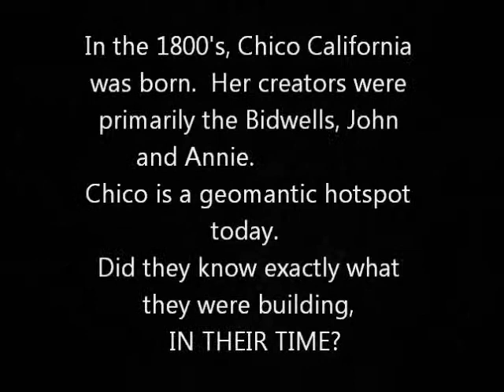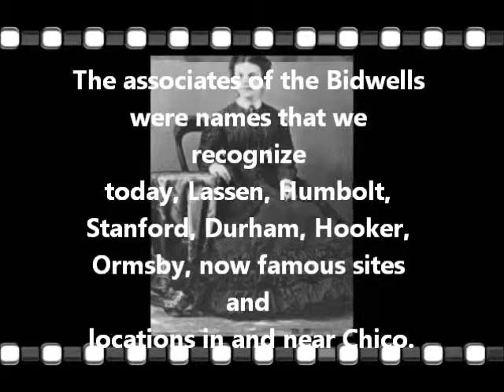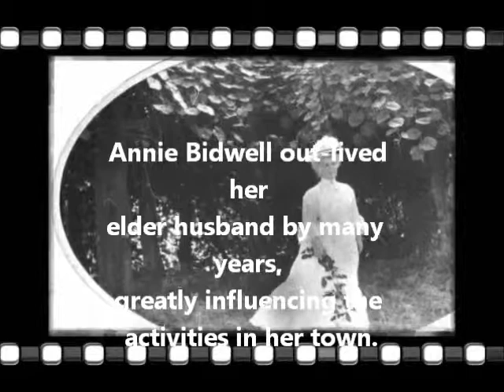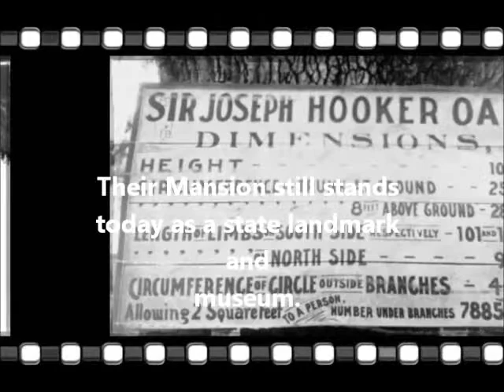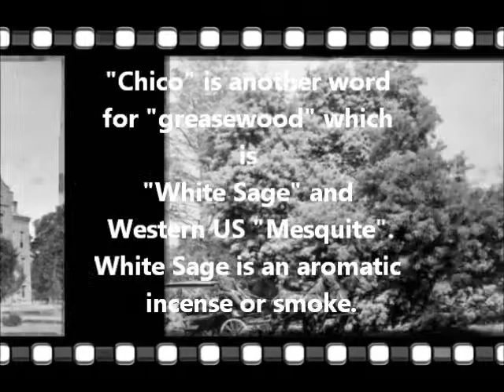Chico California_IN THEIR TIME by Zen Dope Magazine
Chico California is an usual place. "IN THEIR TIME" questions the intentions of the founders of Chico CA. Positioned in profound geomantic continental alignments, riddled with mysteries, symbolism and history. Esoteric and arcane, the small city continues to expand following these features and faculties to this day.

From a seemingly dry historical record, much of the unusual history of Chico is ignored in common accounts. This introduction to Chico is but the first layer and a simple overview to a much deeper and rich history.

"Chico" is a focus and nurtured favorite of Zen Dope Magazine.  Many magazine pieces will come from Zen Dope about this delightful little city.